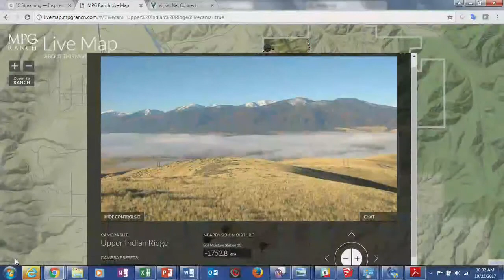Live: Day at the MPG Ranch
Students from across the United States visited the MPG Ranch to learn about mountain lions on October 25, 2017.